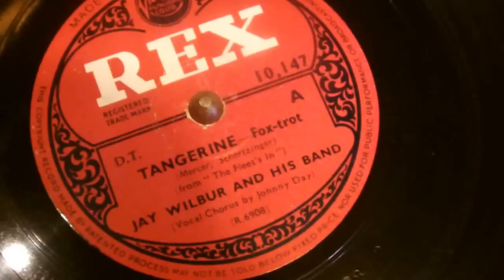HMV Style Brass Horn Gramophone No 1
Vintage wind-up brass horn gramophone an import from India as a HMV replica of the time around 1920s a bit of nostalgic style, many homes looking for a little one up on the neighours well this would be the in thing - a little like a large flat screen TV today.
The case is made of softwood and treated to look like mahogany and plays your old 78rps records with the sound of the past - good strong wind-up motor - no wires no batteries and looks good.